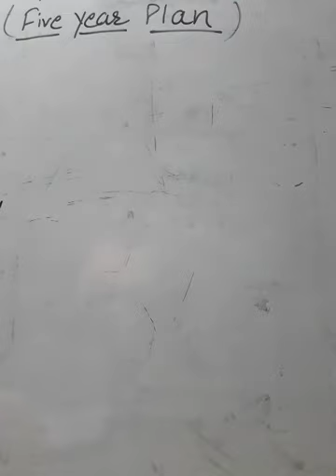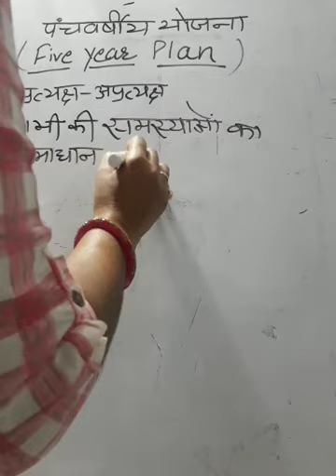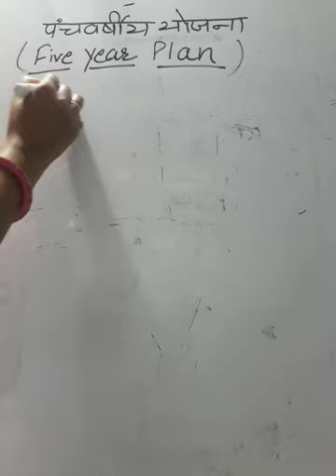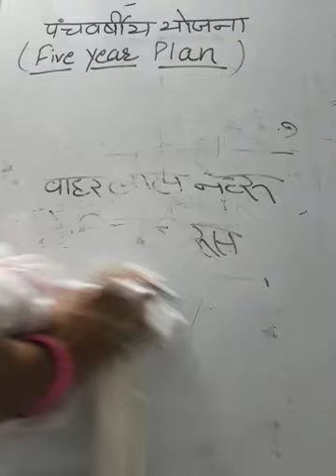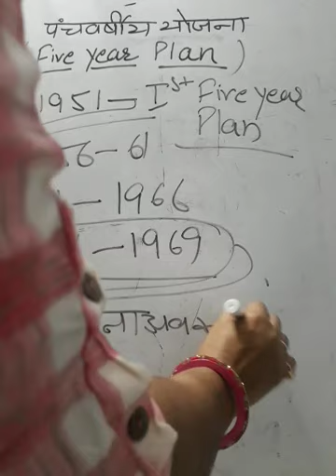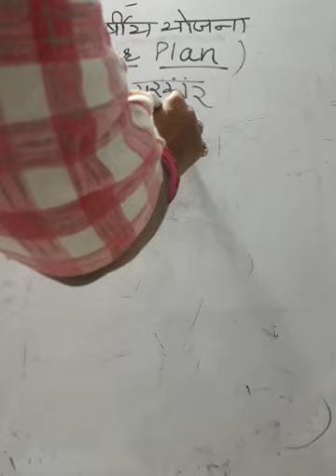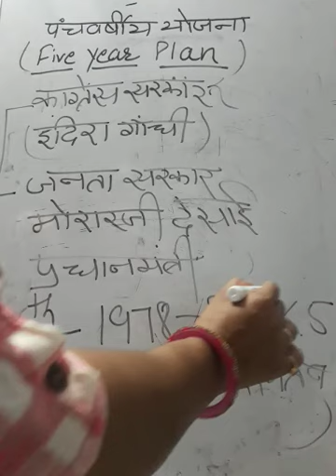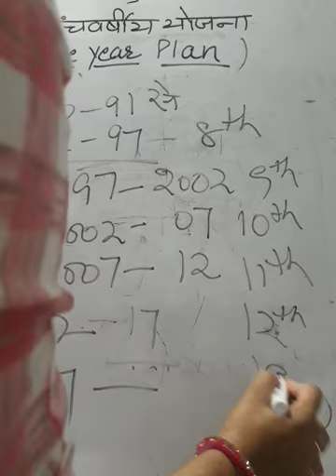Five Year Plan B.a.part-I (Home Science)